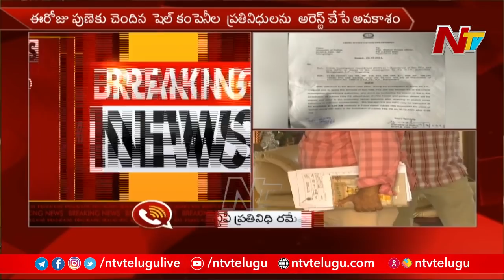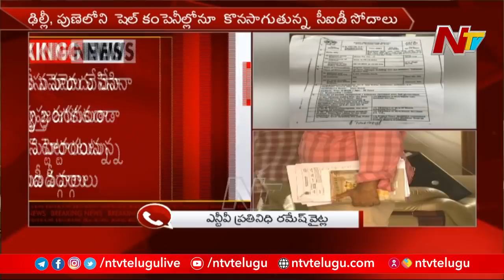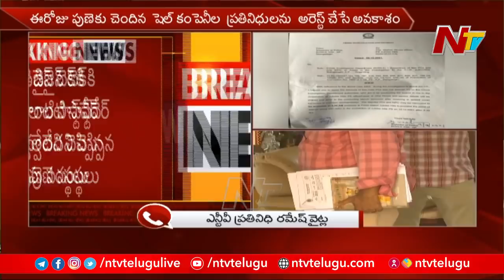స్కిల్ డెవలప్మెంట్ కార్పొరేషన్ కుంభకోణంలో బయటపడుతున్న కొత్తకోణాలు...242 కోట్ల అక్రమాలపై సీఐడీ విచారణ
స్కిల్ డెవలప్మెంట్ కార్పొరేషన్ కుంభకోణంలో బయటపడుతున్న కొత్తకోణాలు...242 కోట్ల అక్రమాలపై సీఐడీ విచారణ l NTV